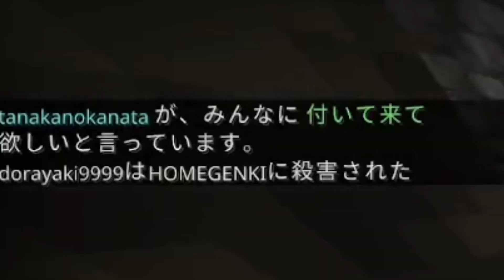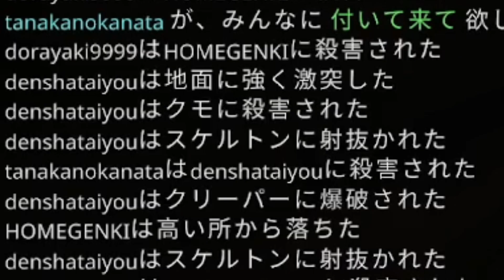新メンバー登場！と思いきや電車太陽が大戦犯ww モンデンブクラフト#3 【マインクラフト】【マイクラ】【サバイバル】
今回は新メンバーと一緒にサバイバルをしました！まさかの電車太陽がやらかす！？

Instagram なし
モンブロ
YouTube なし
Twitter なし
ホーム
youtubeなし
Twitter不明
Instagram不明
たなかのかなた
YouTubeなし
Twitterなし
Instagramなし